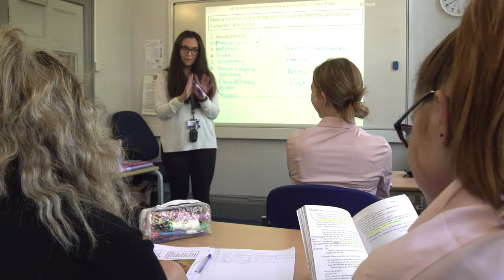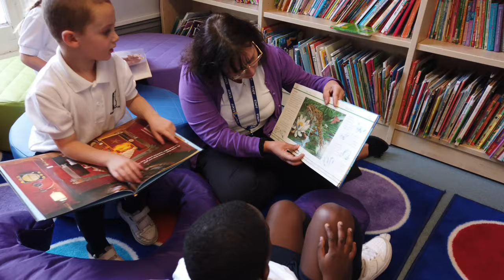Ewell Castle School Video Oct 2020